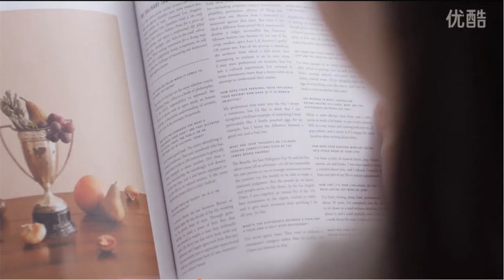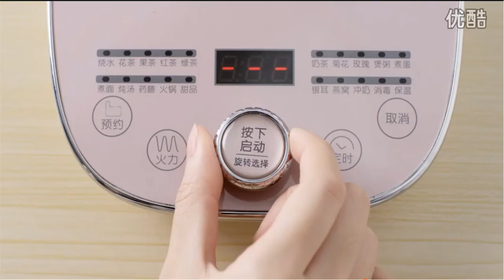Bear Multifunction Glass Thermal Pot 20 functions 1.5Litre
Wanna get the update on ELB recipes
More on Electric Lunch Box Product videos and recipes
2 tier series